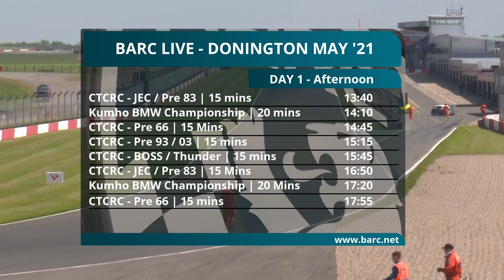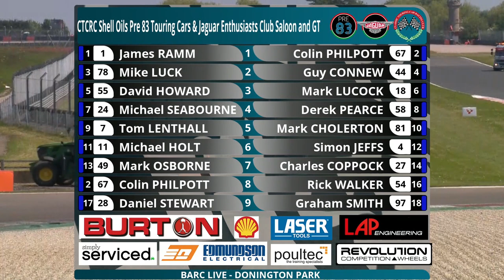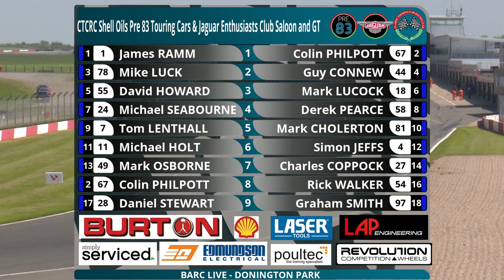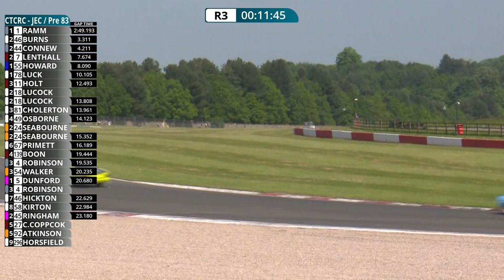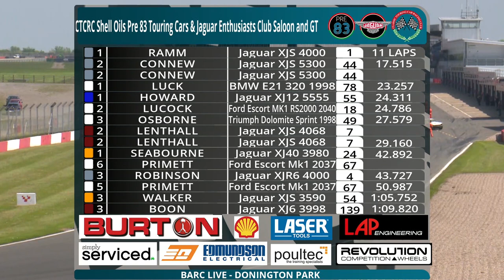Classic Touring Car Racing Club | Pre '83 & JEC | Donington Park - Race 1 | 2021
The Shell Oils Pre 83′ Touring Car Championship and Jaguar Enthusiasts’ Club Saloon & GT Championship hit the track for the first of two races from Donington Park as part of the Classic Touring Car Racing Club.